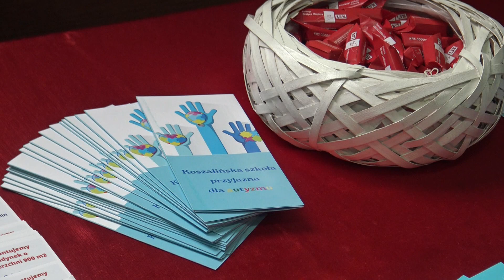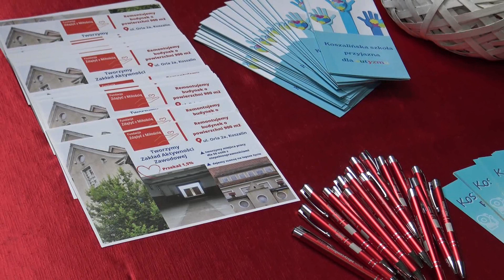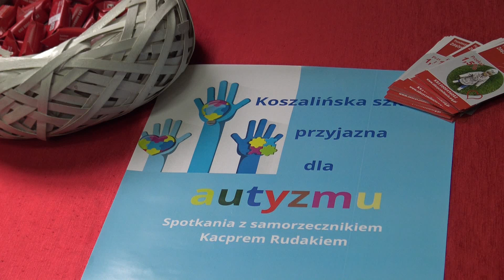"Koszalińska szkoła przyjazna dla autyzmu". Spotkanie inauguracyjne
KoszalinInfoTV: W II Liceum Ogólnokształcącym im. Władysława Broniewskiego w Koszalinie - Fundacja "Zdążyć z Miłością" zainaugurowała kampanię społeczną "Koszalińska szkoła przyjazna dla autyzmu" w której o spektrum autyzmu mówi samorzecznik Kacper Rudak.